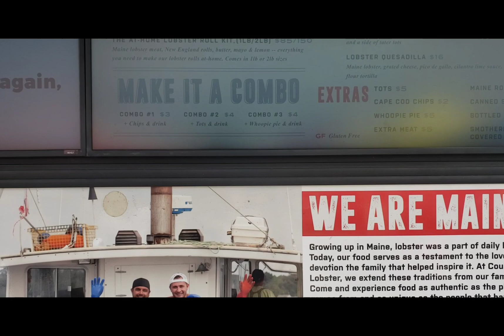Cousins Maine Lobster Truck Review